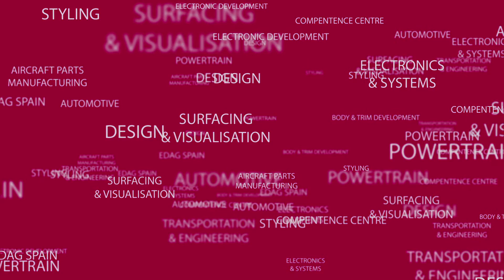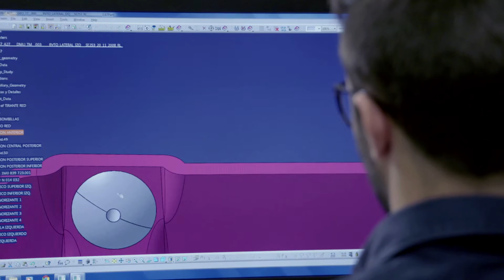Auf nach Barcelona!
Barcelona hat mehr zu bieten als Strand, eine Durchschnittstemperatur von 19 Grad und 2700 Sonnenstunden im Jahr!
Was? Das verraten wir Euch in unserem Video.